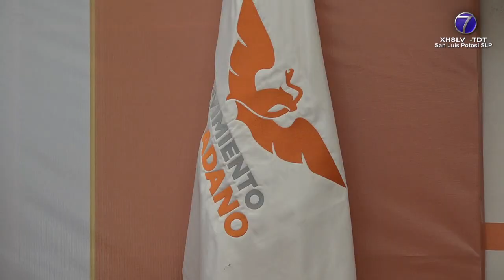Acusa Eugenio Govea al gobernador de controlar las alcaldías por medio del condicionamiento de obra.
SLP.- El coordinador estatal del Partido del Movimiento Ciudadano Eugenio Govea Arcos rechazó que en San Luis Potosí este instituto político esté “muerto”, luego de que en meses pasados anunciaran una serie de adhesiones de conocidos personajes de la política local.

Asimismo, el dirigente del partido naranja acusó que el gobernador Ricardo Gallardo Cardona a través del Partido Verde Ecologista, sigue ejerciendo un claro control sobre las alcaldías al señalar que un claro ejemplo de ello, es el reciente nombramiento de la alcaldesa Érika Briones Pérez como presidenta del Comité Directivo Municipal en Villa de Reyes.

Govea Arcos reiteró que este control del titular del ejecutivo estatal se da a través del condicionamiento de obras de infraestructura a los municipios, a cambio de pasarse a las filas del Partido Verde.

Sin embargo, el coordinador estatal de Movimiento Ciudadano reconoció que en San Luis Potosí hacen falta liderazgos y militantes al interior de este partido, al estimar en 10 mil el número de simpatizantes en el estado.